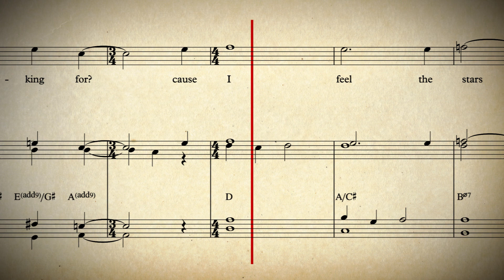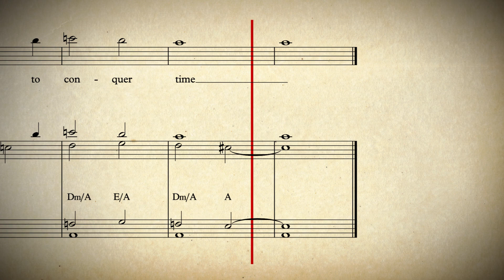19. Conquer Time (Solo Version)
Hi! I'm trying to bring back Chorales but with a modern twist, harmony and lyric wise. If you buy me a coffee I'll help me to stay awake and create more, and I'll be forever grateful, and to show my gratitude I'll mention you in the credits of the video I'm creating at the moment for youtube and instagram. Plus future exclusive content. Thanks a lot!!